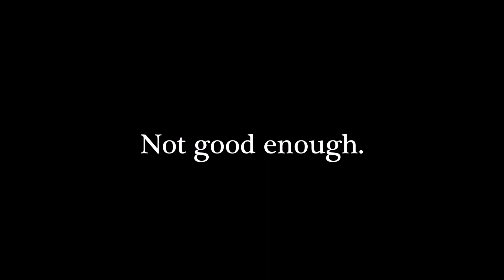DragonBall FighterZ - Ultra Instinct Goku Combo Video Version 2.0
Wasn't entirely satisfied with the first one. So I did some training.

Song: DragonBall Z Budokai: 7th Sense ~Believe in the Supreme Power~

Kinda fitting considering it was the theme for the Hyperbolic Time Chamber stage.